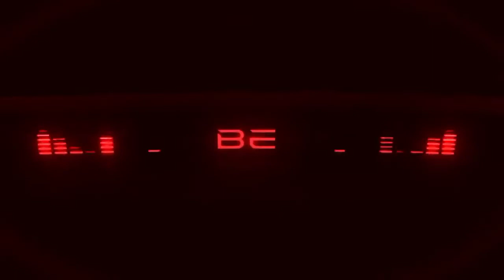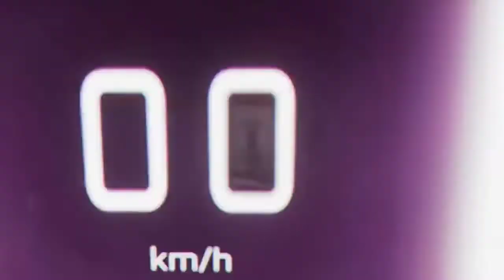MAHINDRA BE 0.5 ELECTRIC CONCEPT XUV mahindrabe be#0 gol cars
#0.5